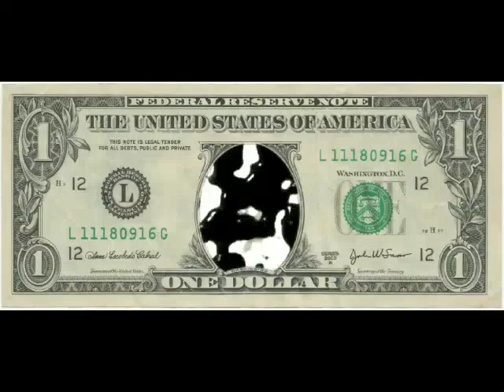KLASKY CSUPO EFFECTS ( Round 1 Me VS Stephen Mussared )